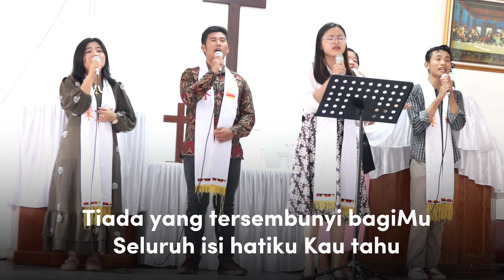Lagu Pujian "Seperti Rusa yang Haus" Ibadah Kreatif Korempa BNKP Tanjung Basung